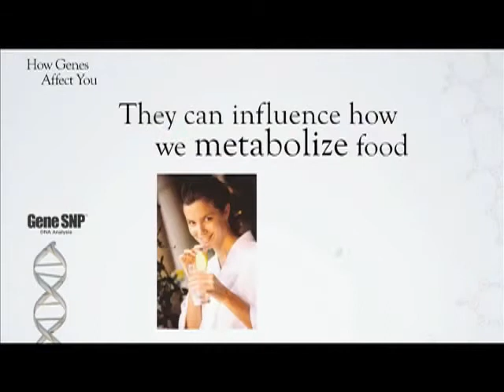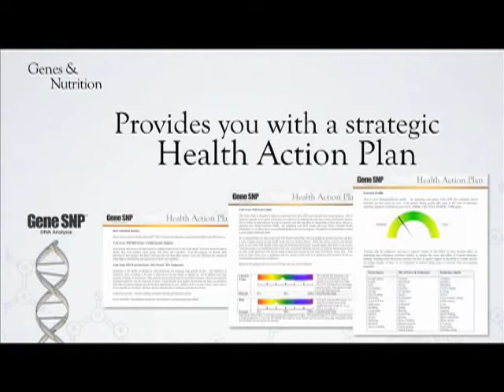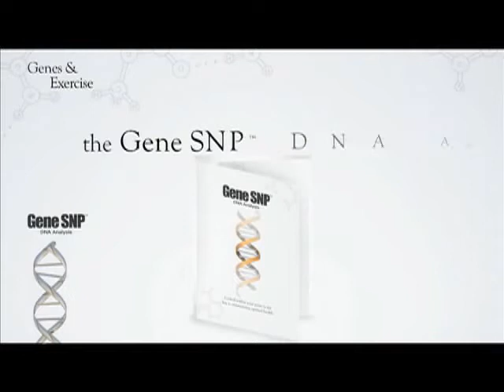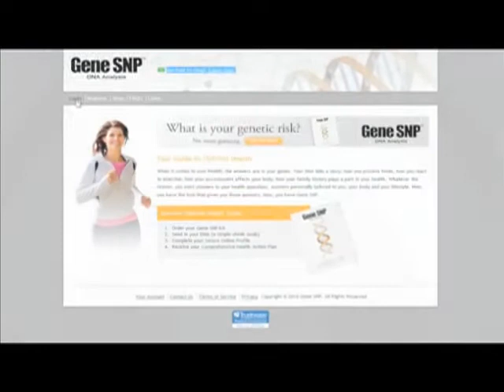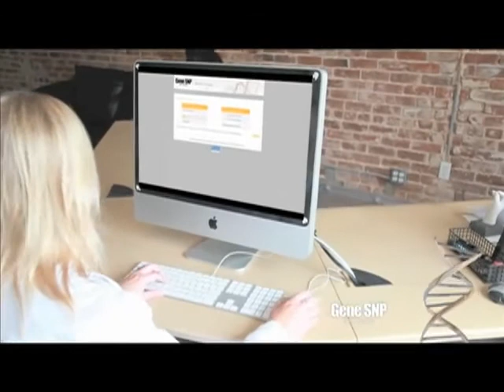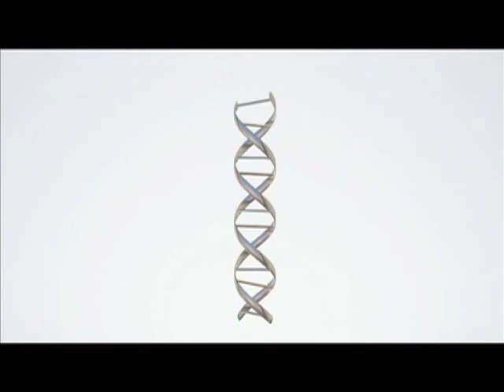Gene SNP Overview Video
What Makes the Gene SNP™ DNA Screening Analysis Unique?

When it comes to our bodies, we want to make choices that have a positive impact on our health. But some of those decisions -- eating the wrong foods, making certain lifestyle choices, even the way we exercise -- could impact our body's ability to maintain optimum health. Even if we think we're making the right choices, there are other factors that help determine our overall picture of health.
Genetics play a huge role in how our bodies process nutrients, how they respond to activity and how we react to our environment and surroundings. When it comes to your health, the answers are in your genes. Your DNA tells a story: how you process foods, how you react to exercise, how your environment affects your body, how your family history plays a part in your health.
What if you could learn about your health with a simple test, one that could give you realistic and reasonable recommendations to promote your quality of life? It's time to make informed decisions about your health -- no more guesswork, just facts.